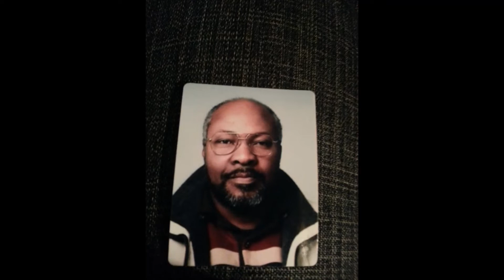EVERY YEAR EVERY CHRISTMAS feat LUTHER VANDROSS